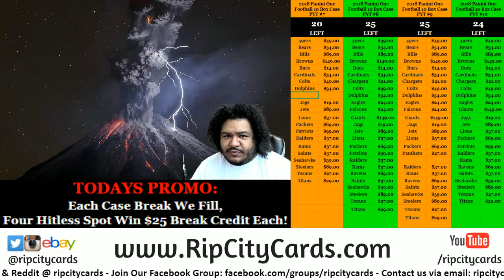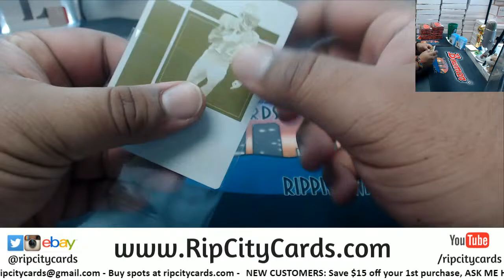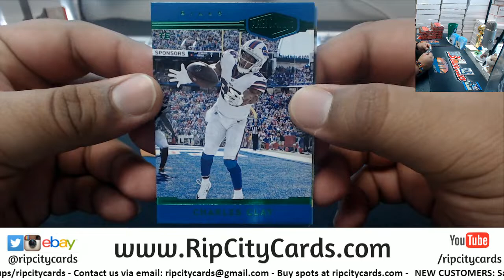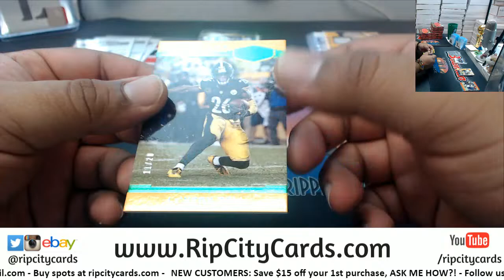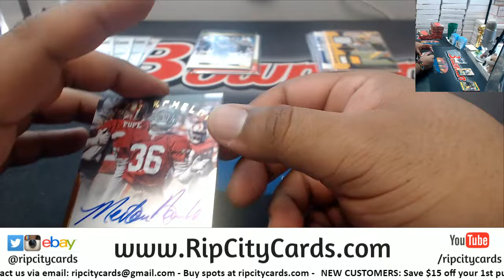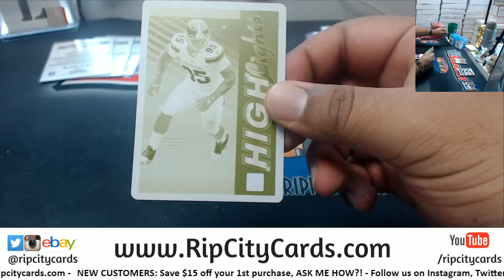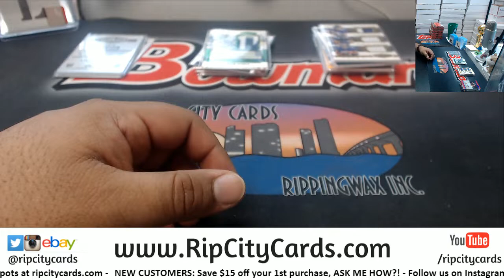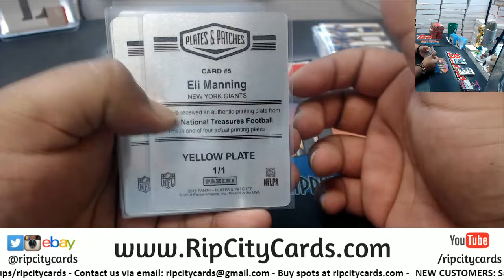2018 Plates & Patches Football 6 Box #1 EBAY